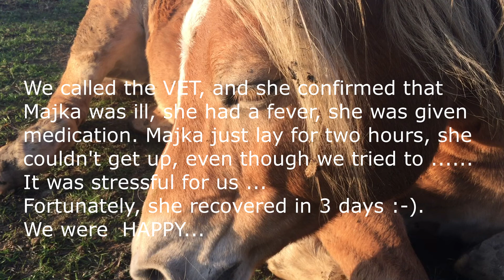What happened to mare MAJKA? :-(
One day I came to the pasture and saw Majka lying. At first I thought she was just sleeping. But for sure I went to check her ... And it wasn't good ...